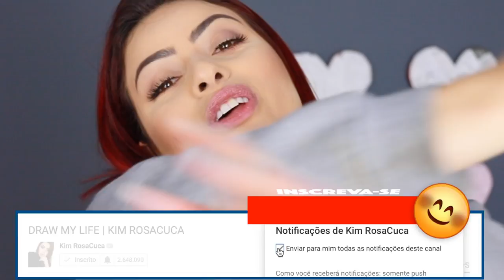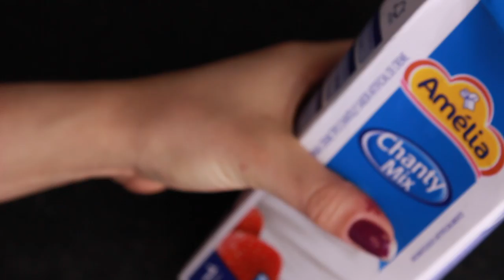CUPCAKES FÁCEIS E FOFINHOS! KIMINCRIVEL HIHIHIHI 👀 | KIM ROSACUCA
Kimberli Carvalho
Complemento: Apto 115
Cidade: Curitiba
Estado: Paraná
CEP: 81110010